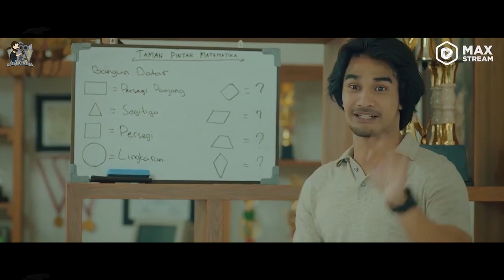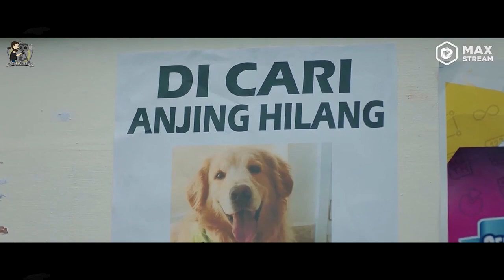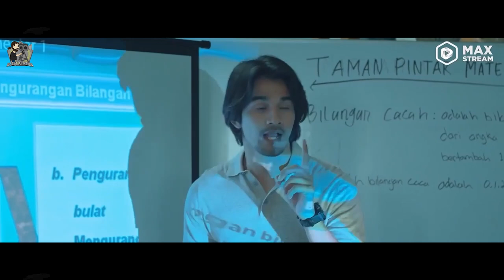Kisah Anjing Cerdas Dan Baik Hati Yang Diselamatkan Dari Pedagangan Ilegal | Alur Cerita Film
Kisah Anjing Cerdas Dan Baik Hati Yang Diselamatkan Dari Pedagangan Ilegal | Alur Cerita Film MARLEY (2022)

Sinopsis :
Film Marley berkisah tentang pertemanan seekor anjing pitbull dengan manusia. Kisah dalam film ini dimulai saat seorang guru SD yang mengajar matematika, Doni (Tengku Tezi), bertemu dengan seekor anjing pitbull. Anjing pitbull itu ternyata tengah lari dari jeratan orang yang melakukan perdagangan anjing ilegal.